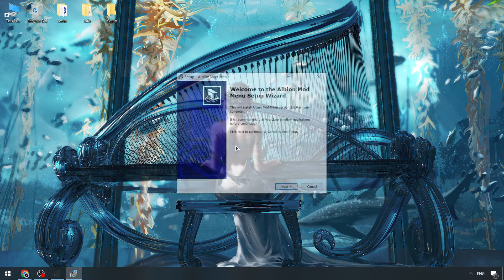Albion Online Cheats Download | New Albion Online Hack Menu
Password: 4678

If you can’t download / install program  , you need to:
1. Disable / remove antivirus (files are completely clean)
2. If you can’t download, try to copy the link and download using another browser!
3. Disable Windows Smart Screen, as well as update the Visual C++ package

STATUS: WORKING!